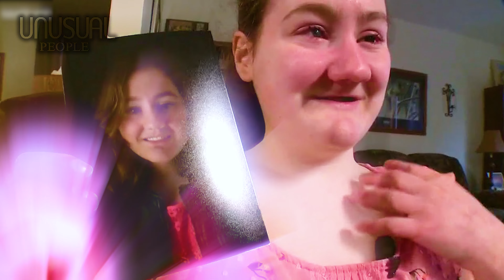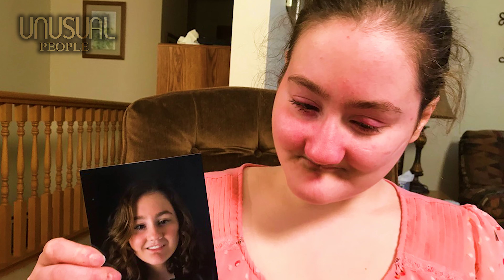5 UNUSUAL PEOPLE IN THE WORLD PART 75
00:00 – Introduction
00:30 – Number 5: Wang Fang
01:48 – Number 4: Trinny Amuhirme
03:20 – Number 3: Surinder Sharma
04:53 – Number 2: Gabby Gingras
06:15 – Number 1: Nikia Phoenix
A girl whose legs and arms grow backwards, but having tremendous speed.
The girl with a deformed face because of a tumor on her face.
A man with lumpy skin like a toad
A girl not feeling painful even when she pokes her own eye
And a strange model with a beauty beyond standard, not like any other model you've ever met.